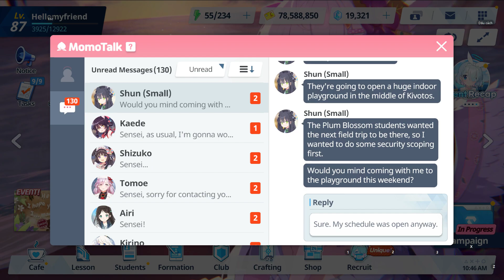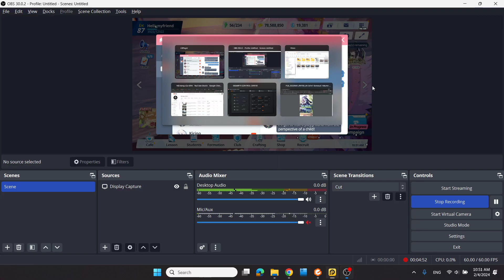Blue Archive - Shun's Relationship Stories - Ep3: Playground Safety Check!